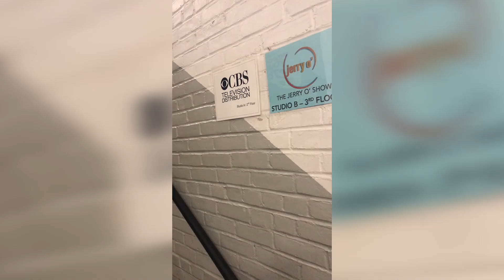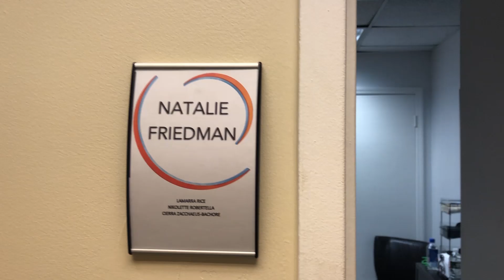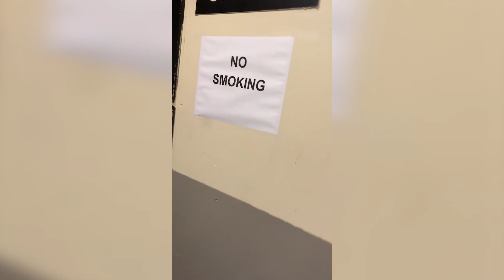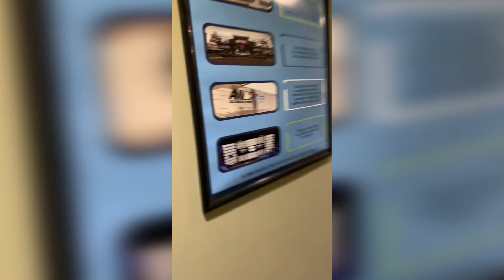I was on the Jerry O Show! | Natalie Friedman Vlog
I had a blast being a guest on the Jerry O Show! I decided to vlog the whole day so you can all see the behind the scenes. I hope you enjoy it!